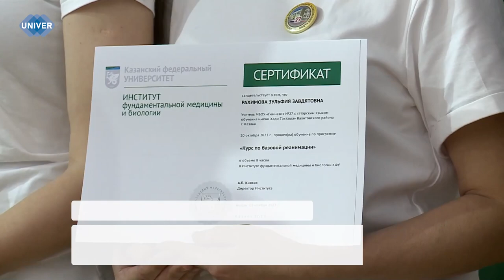ПЕРВЫЙ КАЗАНСКИЙ ФОРУМ «СПАСИ ЖИЗНЬ»